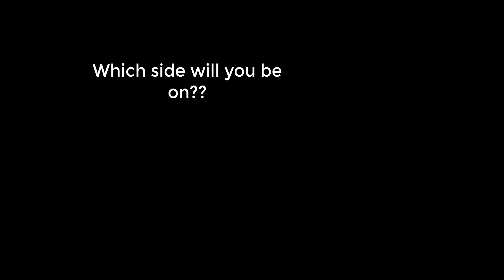Big Bang Beat x Street Fighter - Demo Release Date Trailer